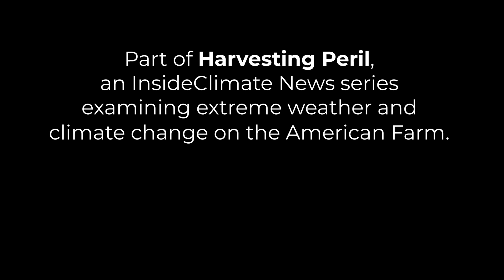Harvesting Peril: Extreme Weather and Climate Change on the American Farm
Farmers are on the frontline of climate change, at the mercy of worsening extreme weather. Farms also contribute to the problem. And they could help solve it—through practices that could store billions of tons of carbon in the soil while boosting farm profits. A transformation of America's farm economy would be as profound as the revolution in the energy economy. So why hasn't this started to happen?

In a new series of articles, InsideClimate News examines the influence of the nation's largest farm lobby, the American Farm Bureau Federation. For two decades, the Farm Bureau has worked to defeat treaties and regulations to slow global warming and to defend business as usual, putting at risk the very farmers it represents. ICN Reporter Georgina Gustin explains.

Part of an ICN series, Harvesting Peril: Extreme Weather and Climate Change on the American farm.

Read the first installment: How the Farm Bureau’s Climate Agenda Is Failing Its Farmers